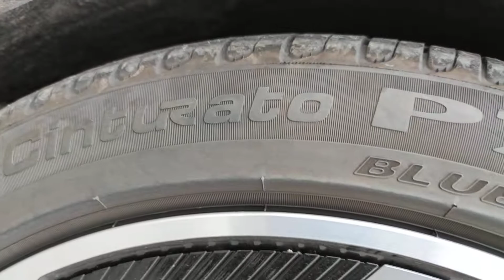Der Audi e-tron GT Typbezeichnung FW ist ein batterieelektrischer Oberklasse Sportwagen der Audi AG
Der Audi e-tron GT (interne Typbezeichnung FW) ist ein batterieelektrischer Oberklasse Sportwagen der Audi AG. Er gehört zur e-tron-Baureihe. Vorgestellt wurde das Modell am 9. Februar 2021. Angebot